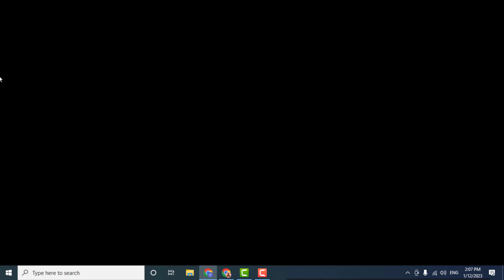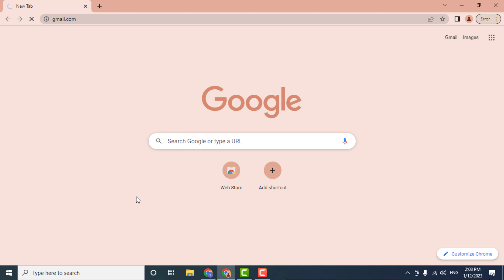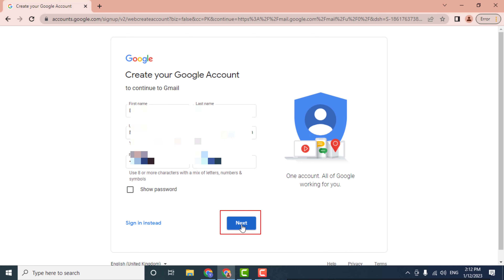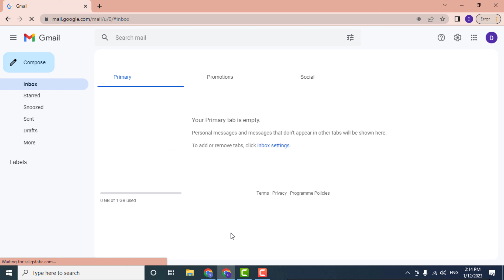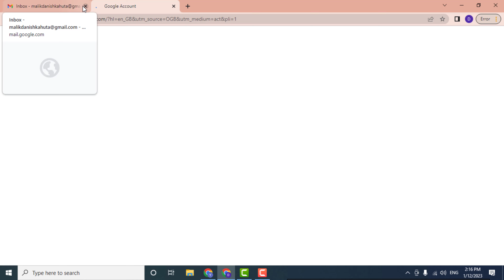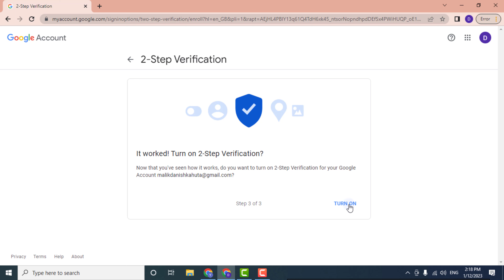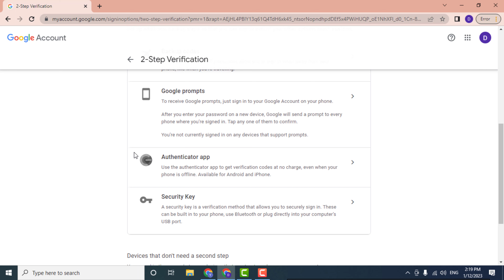Create a Gmail Account || blogging & YouTube Earning Coerce || Part 1 of 13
Blogger complete cource of 13 parts we completely uploaded on YouTube daily one video on same time. aj ki video main Gmail bnanay ka tariqa btaya jae ga aor next insha Allah daily aik video apko milay gi. yeh aik complete cource hai aor apko tamam cource aik jaga per mil jae ga. Thanks

▶Quarries Solved:
How to Create Account on Blogger
How to Make Account on Blogger
Blogger Account Registration
How to create a blog for free using yours Gmail google account
Create Web stories for Blogger in 2022
Easy method to Create Web stories for Blogger
How to Transfer Blogger Website From One Gmail to Another Gmail Account

▶Regards: Malik Usman
▶From: Rawalpindi Punjab
▶Youtuber, Blogger, influencer,
▶Thanks Allah Almighty.